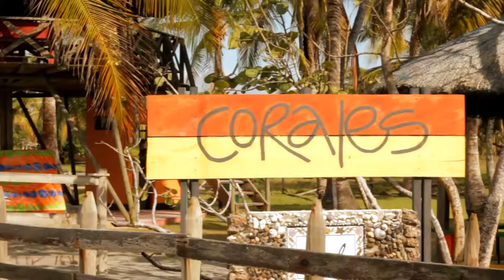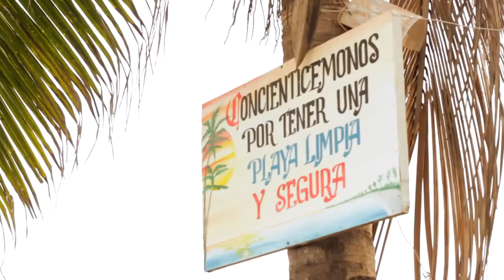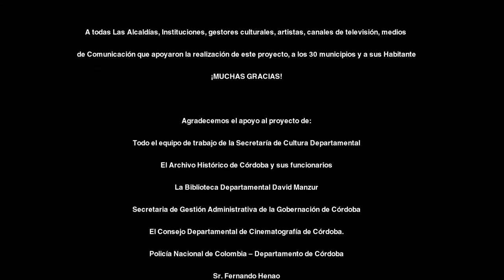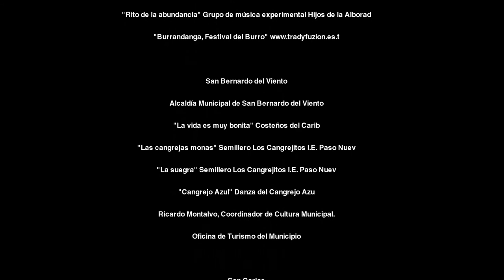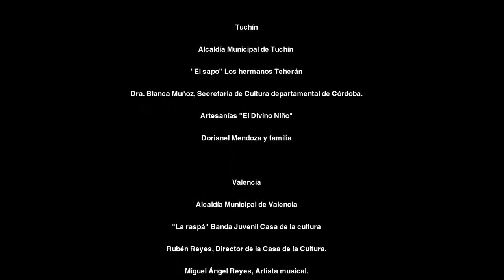Moñitos - Un Viaje por Córdoba (Archivo Audiovisual)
Municipio de Moñitos, Archivo Audiovisual de Córdoba, Colombia, 2013.